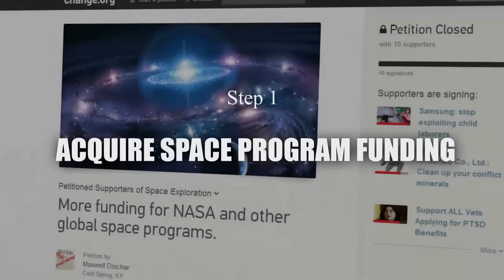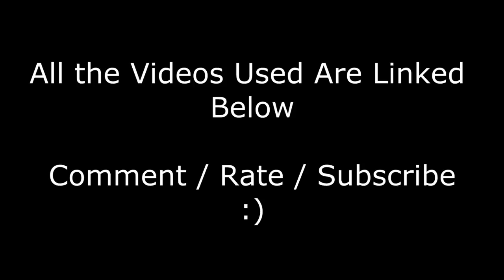How to Escape Bronze & Silver In League Of Legends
I recently got kicked out of silver, and went to Gold.
I thought I would share some tips with you as well.

All the original clips in the video have a link to them so you can watch them for yourself if you would like.